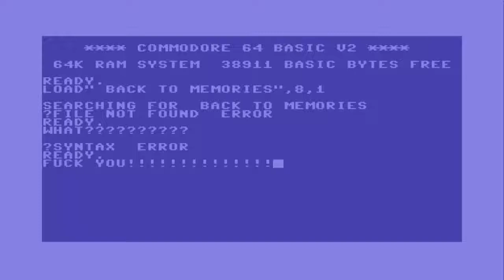Let's Show PC - Tropico 5 - mit dem Tourette Gamer - DEUTSCH (3/X)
Hilfe! Mein kleiner Kanal muss wachsen! Und nur DU kannst dabei helfen: Mit einer kleinen "Spende" von 'nem Euro!
Damit kann die Qualität erhöht und neue technische Möglichkeiten geschaffen werden, um mehr und besseren kreativen Content zu erstellen.
Heute spiele ich das Spiel Tropico 5 für den Commodore Amiga ähm. C64 achnee, den PC ! Ausnahmsweise spielt Euer Tourette Gamer mal ein aktuelles Spiel ! :-)

Es handelt sich um ein Aufbausimulationsspiel im Stil von Siedler, Sim City, Anno etc. pp.
Diesmal sind wir der Dikatator einer demokratischen Insel und müssen alles daran setzen, unsere Macht auszubauen, die verschiedenen Zeitalter zu überstehen und unsere Familiendynastie bis an die Spitze der Weltpolitischen Szene zu verfrachten.
Ob das gelingt ? Schaut selbst